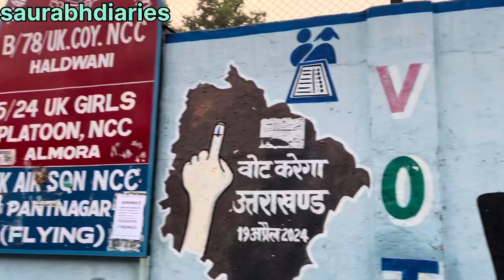Haldwani Mbpg College 50 hrs se Bhuk Hartal pe Betha Student Principal sir se baat@saurabhdiaries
Haldwani Mbpg College 50 hrs se Bhuk Hartal pe betha chatra
Principal sir se hui baat
Hunger Strike
Mbpg College Elections
Strike day 14
Kya Elections Honge ?